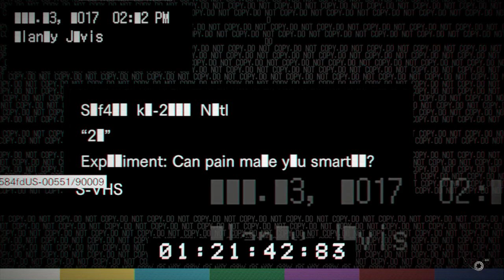Let's Play Resident Evil 7 biohazard Banned Footage Vol.2 "21" DLC